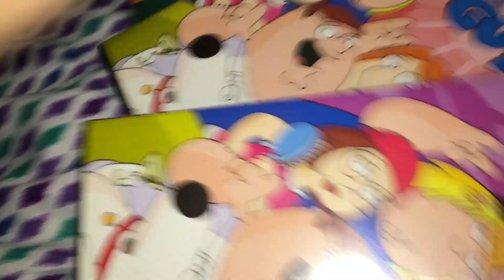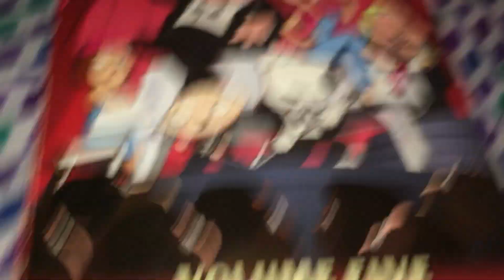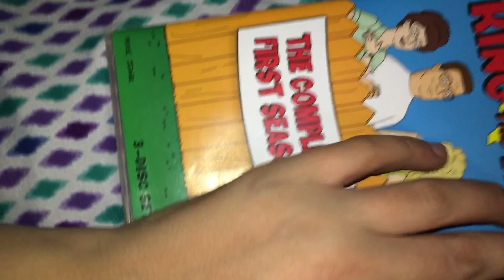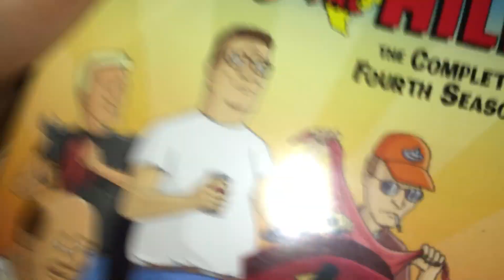Family guy/ king of the hill DVD